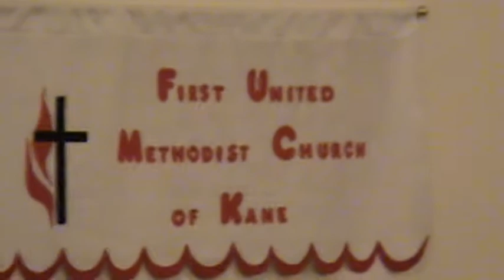Rare Piano & Handbells Musical Symphony in First Methodist Church, Kane, USA | Soothing Music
It the video of Musical Symphony at First Methodist Church in Kane in Pennsylvania State of US visited by me during a Group Study Exchange Programme of Rotary International in the year 2008. It was a cultural exchange programme and the team of five members from Punjab belonging to Rotary District 3090 was led by Dr. Dharminder Singh Ubha, Principal, Khalsa College, Patiala. The other team members were Dr. Sanjiv Goyal, Prof. Nazam Riar, Mr. Ashwani Bansal and Ms. Sumandeep Kaur. The Team stayed in US for about 30 days in the state of Pennsylvania, USA in the homes of the local Rotarians of US. The whole hospitality was provided by them in a wonderful manner. During the visit we visited many places including schools, colleges and universities there to get the first hand experience of their education system. The church in the present video is the first Methodist church in the city. Overall, it was wonderful experience and exposure and proved an excellent platform for cultural and study exchange.